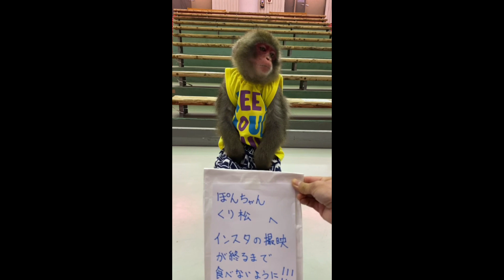昼寝とおやつ